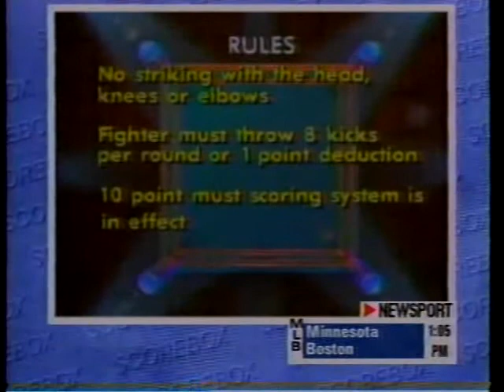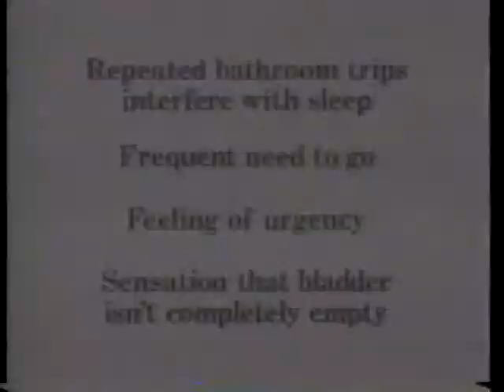Mike "The Sandman" Sexton vs Will "The Caveman" Carpenter -US Super Middleweight Championship